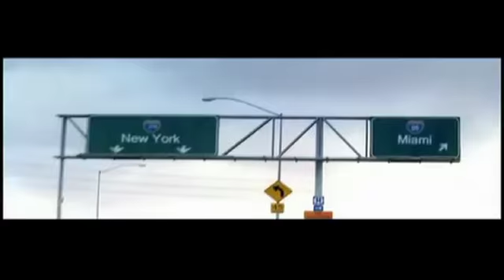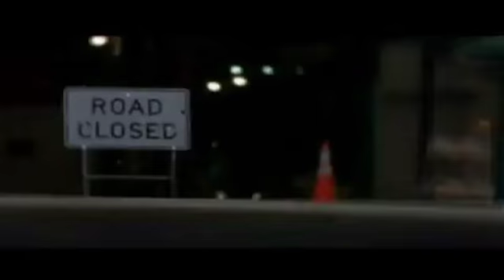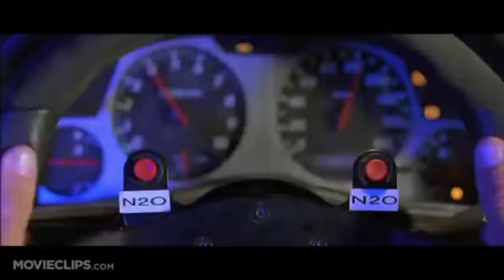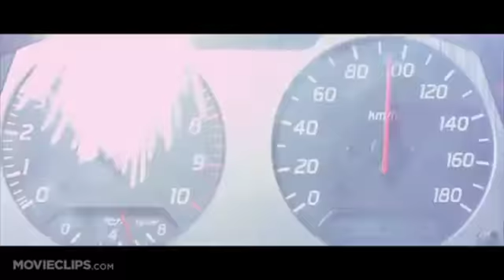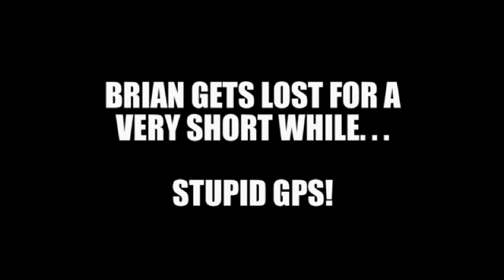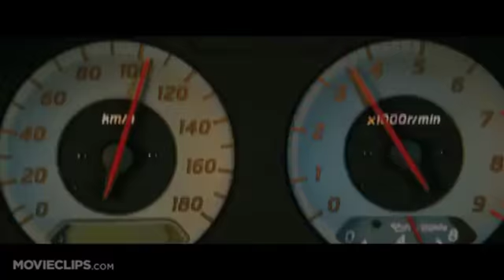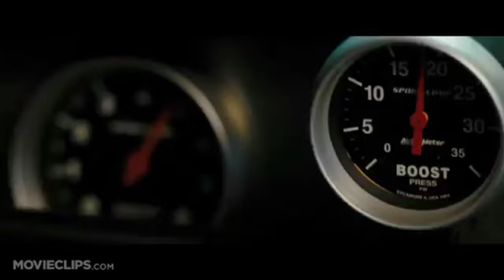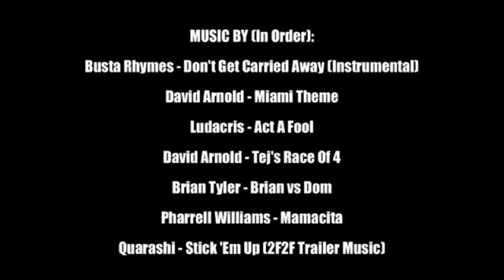The Journey Of Brian O'Conner: Skyline R34 GT-R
Skyline R34 GT-R: The Journey Of Brian O'Conner

DESCRIPTION: Watch as Brian O' Conner (Paul Walker) crosses from L.A to Miami, Florida, back to L.A. then in Tokyo, Japan, using the NISSAN Skyline R34 GT-R as his ride and race car of choice to do what needs to be done.

FUN FACTS:
(1) From 3:08 to 5:01 is the only part where the background music from the original movie takes over completely. After that, it goes back to normal.

(2) After 5:01 till the end of the race, I cut out 95% of the scenes that show the actors and inside the cars. Takes away from the outside where the cars are dueling it out on the streets.

(3) In the 2nd movie, "2FAST 2FURIOUS" when Brian's GT-R34 gets EMP'ed his car does not completely short out or leaving him get busted!

(4) In the 4th movie: "FAST & FURIOUS" when Dom's Chevelle spins out Brian's GT-R34 I have it edited to be filmed differently (and better).

(5) In Tokyo when the blue Skyline R34 GT-R speed passes Sean & Han in his RX-7 the GT-R backs off for the other 2 to get speed trapped. Brian speeds back up, passes again, and shows why he let them nitrous shot it; speed by in the first place.

CAST (In Order of Appearance):

THE FAST AND THE FURIOUS: TURBOCHARGED PRELUDE
Paul Walker AS Brian O'Conner
Minka Kelly AS Girl in Eclipse Spyder

2FAST 2FURIOUS
Amaury Nolasco AS Orange Julius
Chris "Ludacris" Bridges AS Tej Parker
Michael Ealy AS Slap Jack
Devon Aoki AS Suki
Jin Auyeung AS Jimmy

FAST & FURIOUS
Vin Diesel AS Dominic Toretto
Brandon T. Jackson AS BMW M5 Driver
Mousa Kraish AS Silvia S14 Driver
Laz Alonso AS Fenix Calderon
John Ortiz AS Campos/Arturo Braga
Gal Gadot AS Gisele Yashar

Lucas Black AS Sean Boswell
Sung Kang AS Han Seoul-Oh